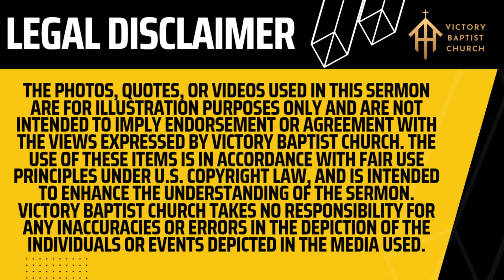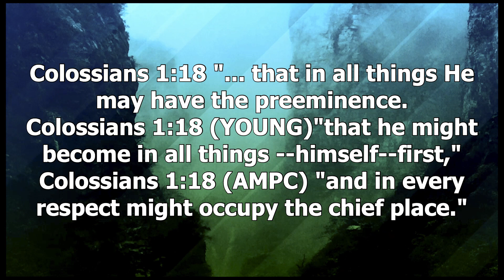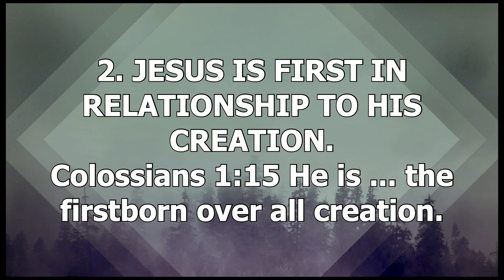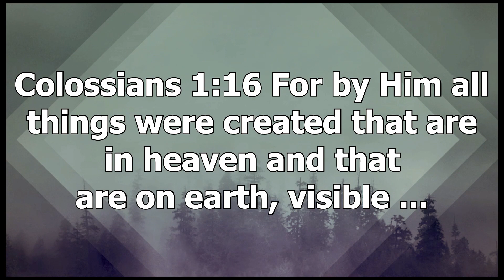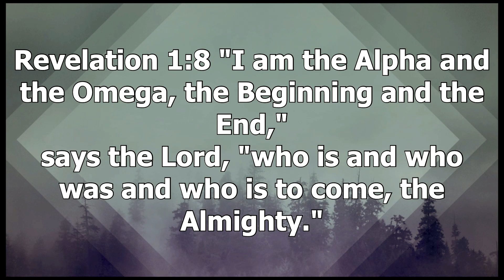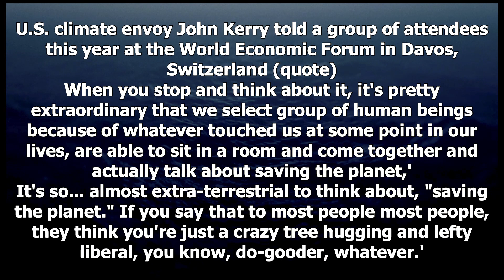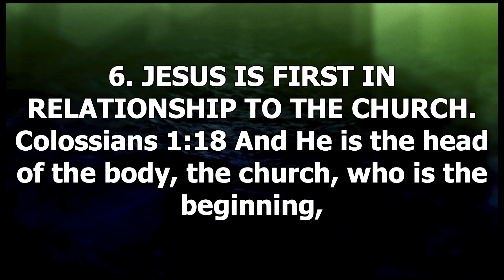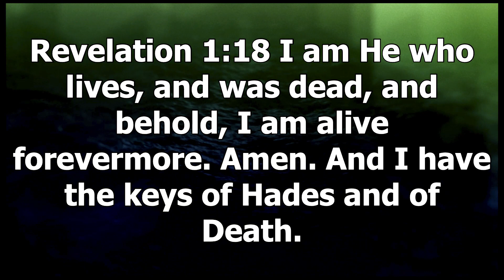Jesus, First in Everything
Welcome to our sermon series on the book of Colossians - Living the Christ-Centered Life: "Jesus, First in Everything." In this series, we will explore what it means to have Jesus as the center of our lives and how we can honor Him in all that we do. Our focus will be on the supremacy of Jesus Christ in every aspect of our lives, including our relationship with the Father, His creation, the unseen world, inheriting all things, sustaining all things, the church, the resurrection, and everything else.

We will examine each aspect of Jesus' supremacy through the lens of the book of Colossians, gaining a deeper understanding of who Jesus is and how we can live a life that reflects His character. Through this series, we hope to encourage and challenge you to live a Christ-centered life, putting Him first in everything you do.

Join us as we journey through Colossians, studying God's Word and learning more about our Savior, Jesus Christ. Don't miss this opportunity to grow in your faith and deepen your relationship with Him. We look forward to having you join us!